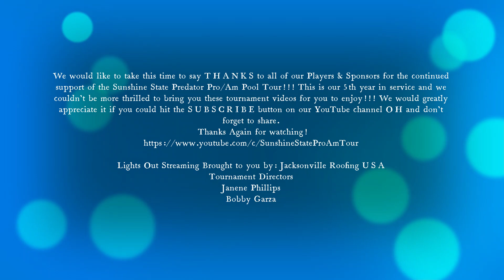Nathan Rose vs Horacio Jarquin | 2022 Stop #1 Strokers Sports Bar Open 9-Ball Event Palm Harbor, FL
Nathan Rose vs Horacio Jarquin First Round action race to 7 on 9' tables.
Races are to 7W/5L with one race to 9 in the finals.
You get some of the best talents in pool from top amateurs and pro level pool players! Match #1 of Stop #4 2022 Open 9-Ball Event @ Strokers Sports Bar & Grill in Palm Harbor, FL.